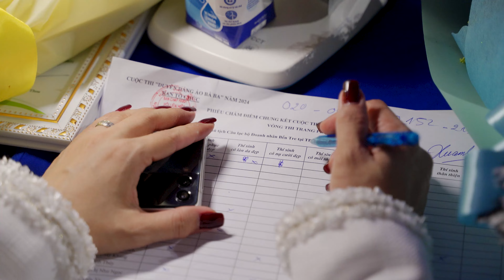Duyên Dáng Áo Bà Ba Xứ Dừa 2024